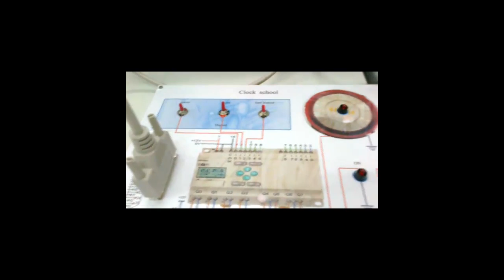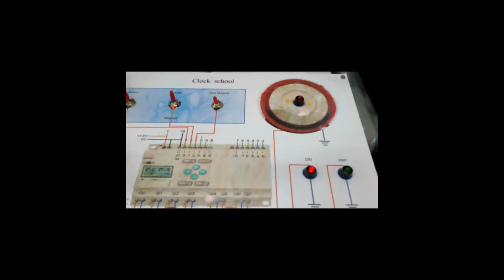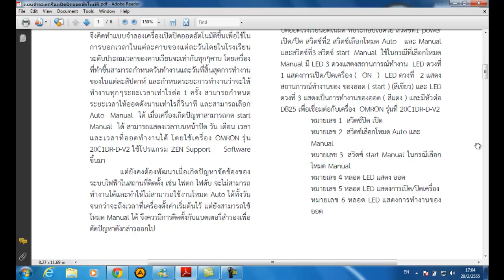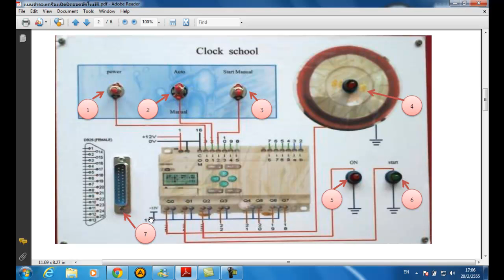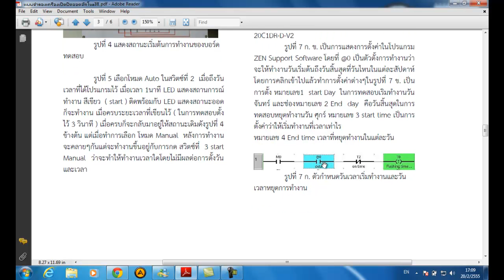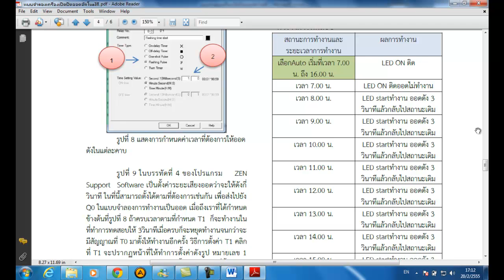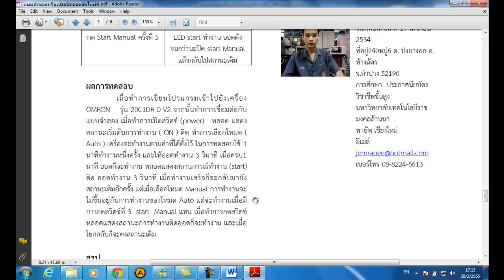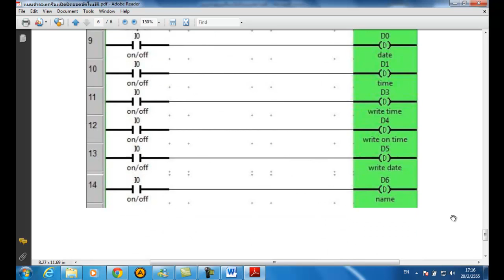2553PLC:จำลองเครื่องเปิดปิดออดโรงเรียน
PLC2553:บอร์ดจำลองเครื่องเปิดปิดออดโรงเรียนอัตโนมัติ โดย เจมระพี ศรีวงศ์